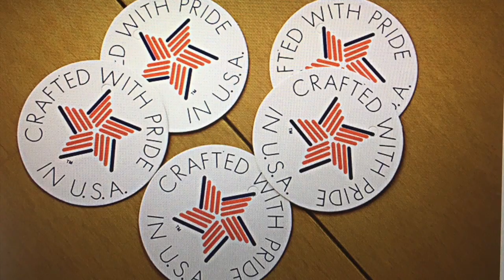アメリカスターター社のジャケット アメカジ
このビデオは 私が生涯追うであろう大好きな製品

そこにリンクしている
楽天ショップの販売ページも

HPへのアクセス unionmade.jp